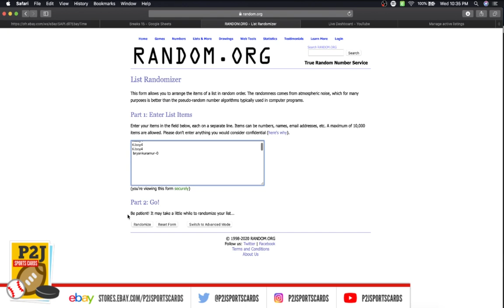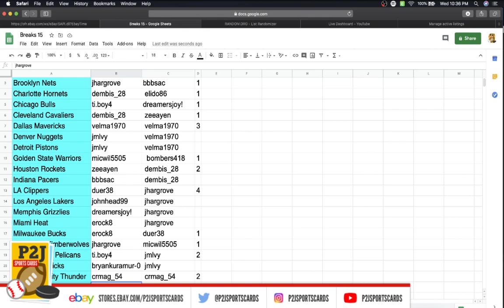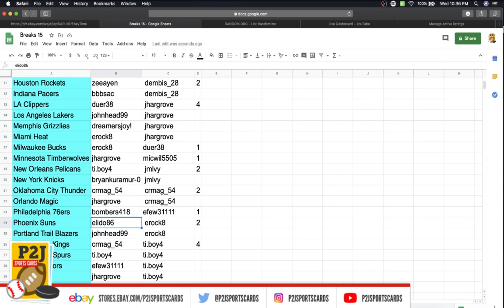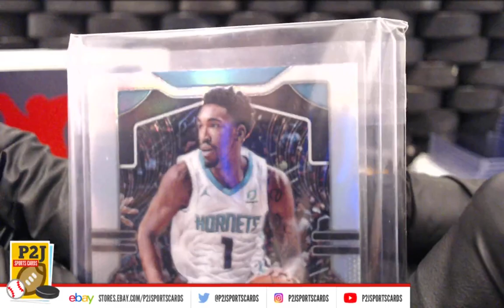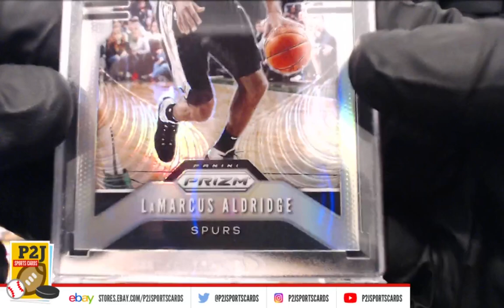Break #2612 2019/20 Hit Parade Basketball Card Silver Prizm Box Break nba P2J Sports Cards